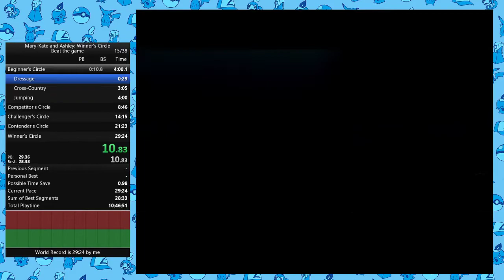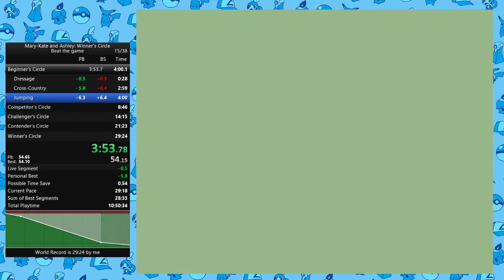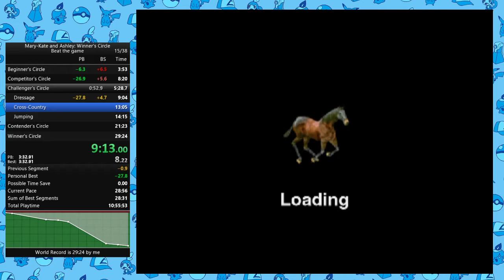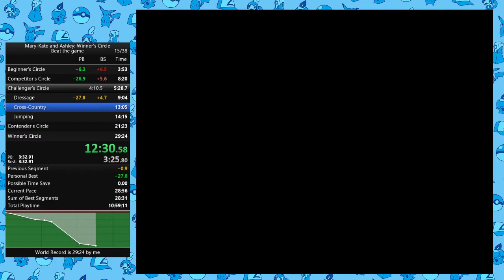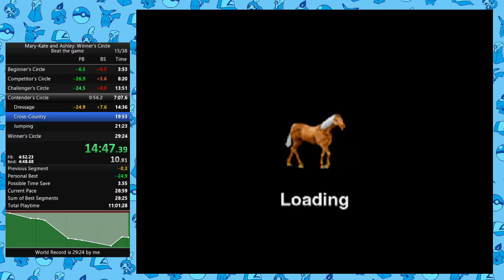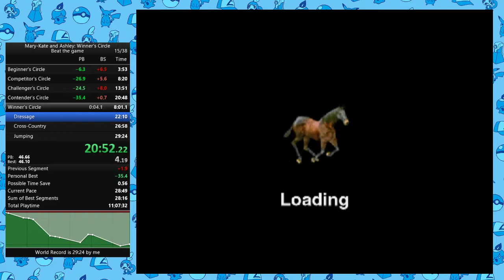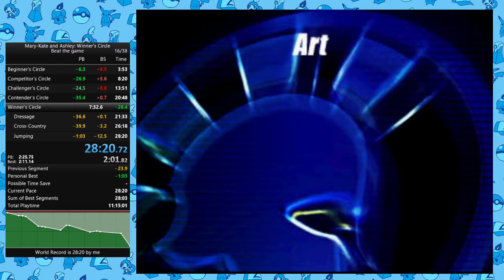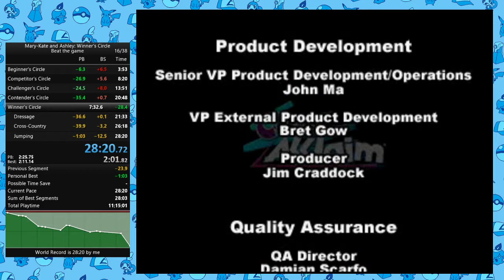Mary-Kate and Ashley: Winner's Circle - Beat the game Speedun in 00:28:20 [FORMER WORLD RECORD]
Still a few jump mistakes, I'm now pretty much on a mission to get a perfect run jump wise seeing as I got sub 29. Sub 28 seems plausible.